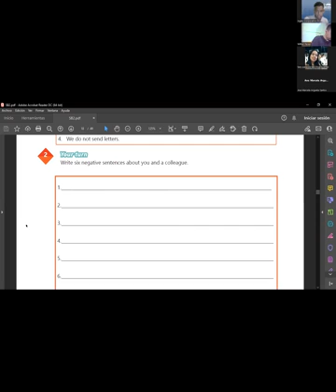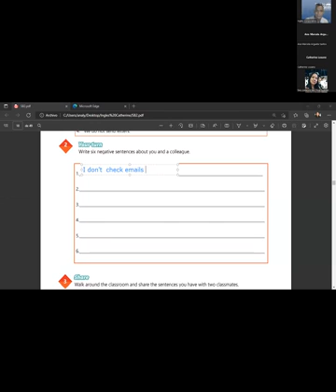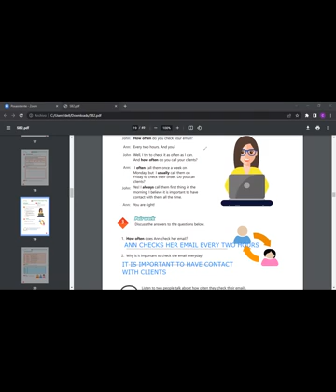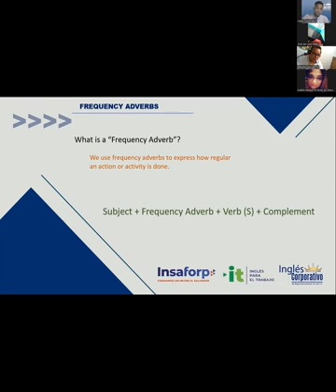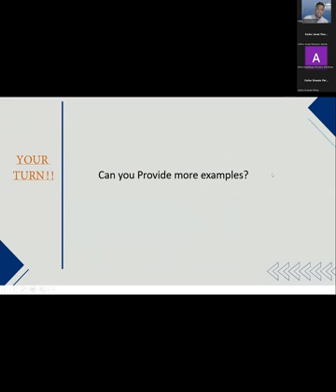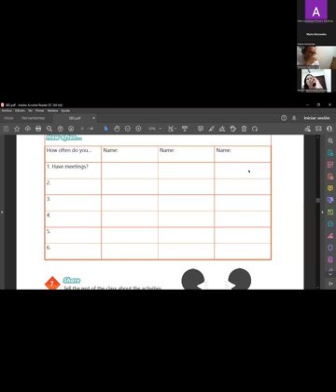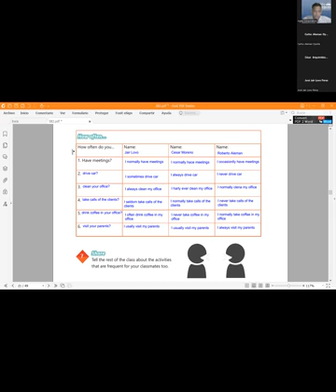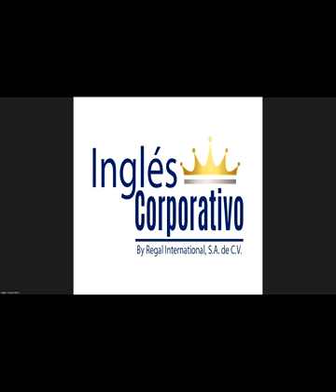Ingles Corporativo-04-05-2022How to Use Frequency Words